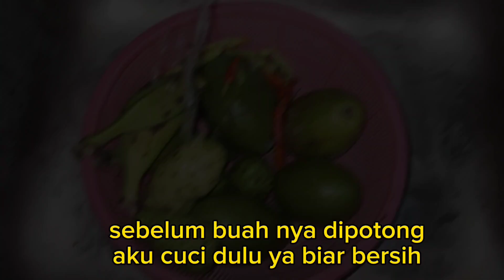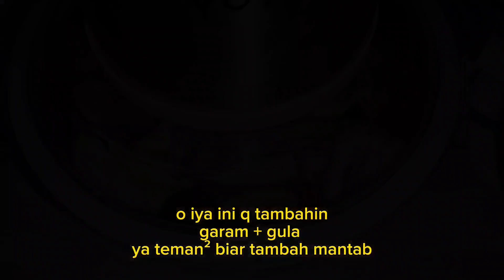Rujak bhebek gejrot ll Rujak khas desaku Mojokerto ll#jawatimur